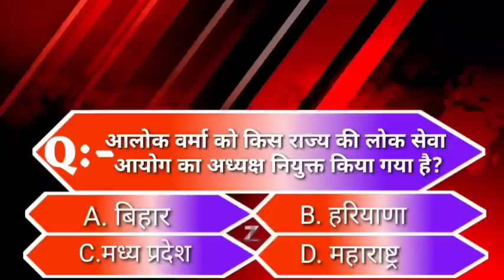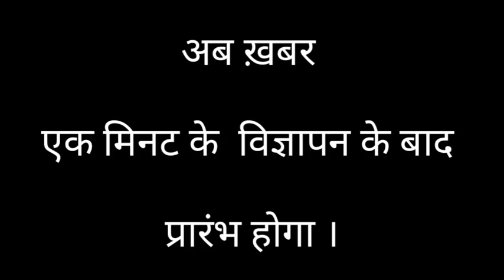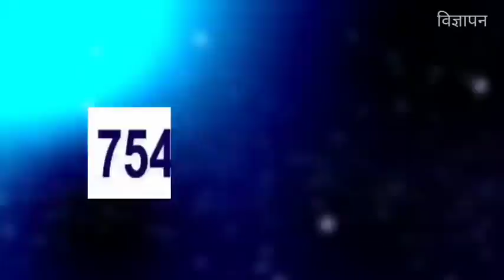BHAGALPUR-NAUGACHIA NEWS// भागलपुर, नवगछिया सहित आसपास की ख़बर (27/10/2020)//GSNEWS